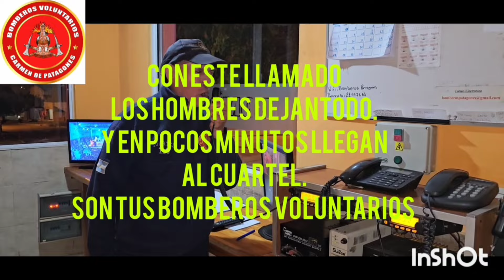INCENDIO EN UNA VIVIENDA DEL PROCREAR